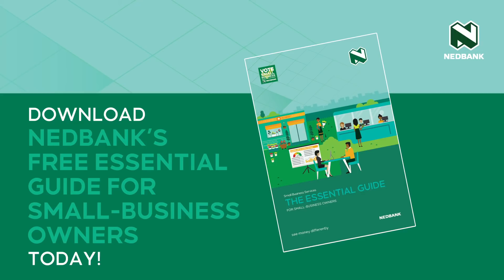Get the business know-how with Nedbank’s Essential Guide for Small-business Owners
Starting your own business isn’t easy. How exactly do you get your business off the ground? Nedbank's Essential Guide for Small-business Owners has the info and tools you need.